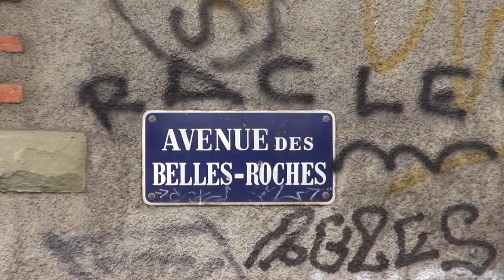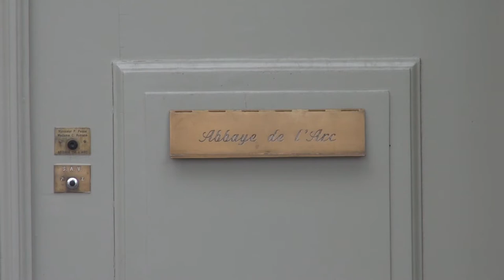Balade à Lausanne sur les pas de Ramuz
Le prof. Daniele Maggetti nous emmène en promenade littéraire autour de Charles Ferdinand Ramuz, mort il y a 70 ans.